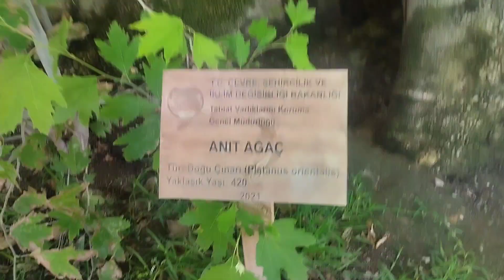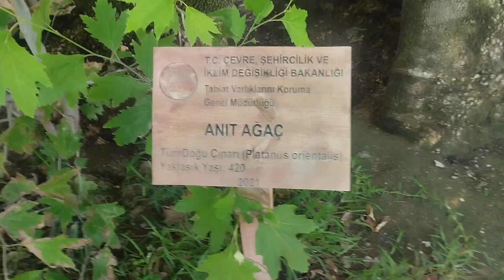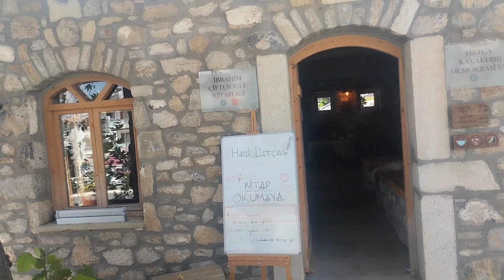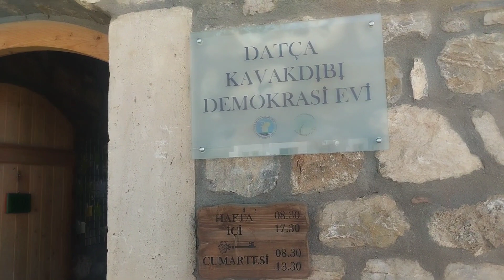datça eski hapishane